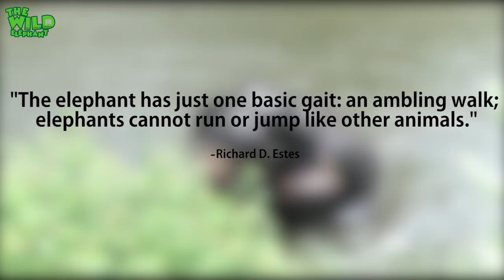One hard elephant rescue attempt from a canal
Video – One hard elephant rescue attempt from a canal

A video that shows people helping an elephant who’s having a hard time climbing out of a canal.